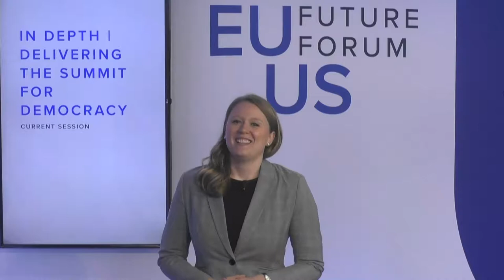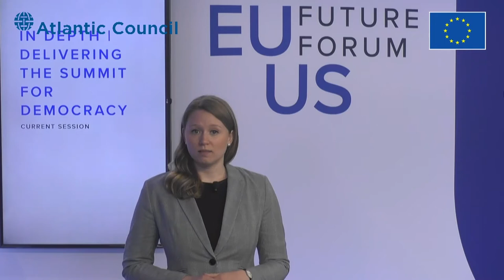In Depth | Delivering the Summit for Democracy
H.E. Reinhard Bütikofer, Member of the European Parliament
Dr. Michael Carpenter, Managing Director, Penn Biden Center for Diplomacy & Global Engagement; Nonresident Senior Fellow, Eurasia Center, Atlantic Council
Dr. Torrey Taussig, Research Director, Harvard Kennedy School's Project on Europe; Nonresident Fellow, Center on the United States and Europe, Brookings Institution

Moderator: Ben Judah, Nonresident Senior Fellow, Europe Center, Atlantic Council